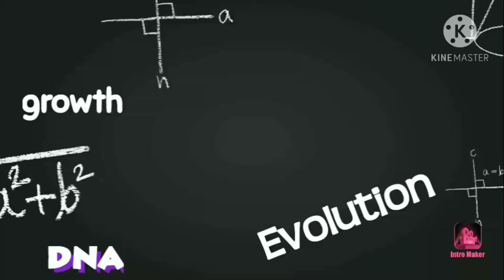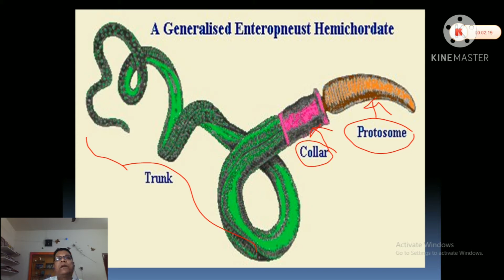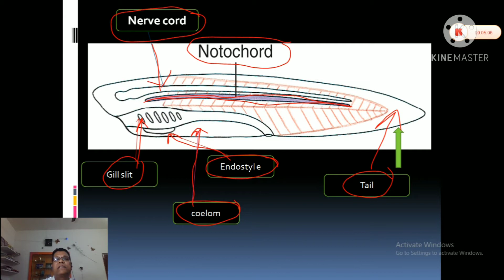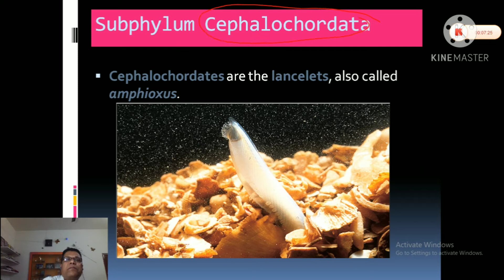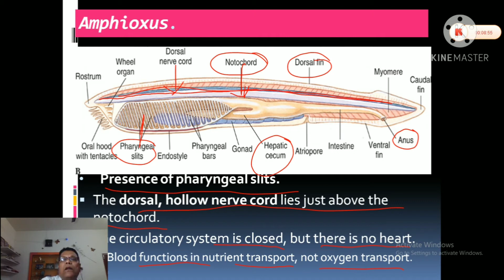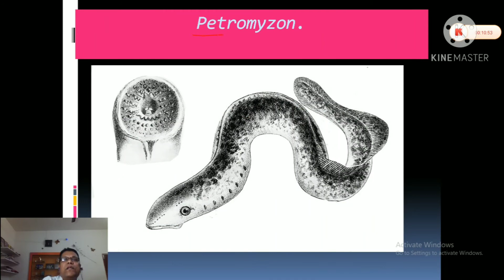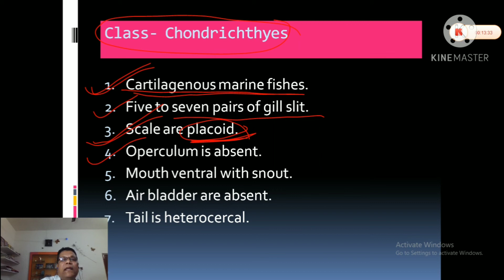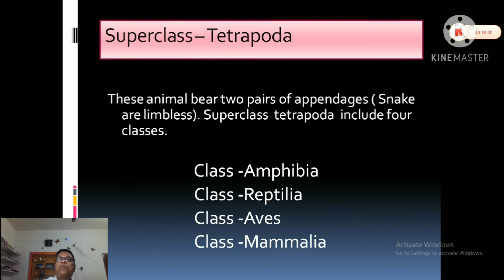Kingdom - Animalia | Part 5 | by Dr. S. G. Mhaske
Phylum - Hemichordata
Phylum  - Chordata